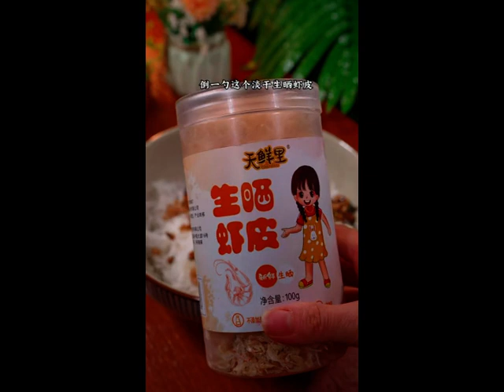Don't fry the radish balls anymore try this way the mouth is soft and glutinous Q bomb delicious and